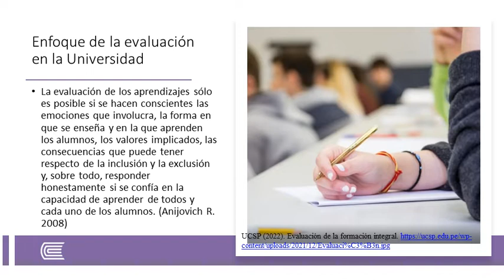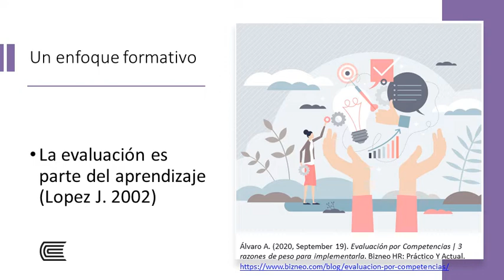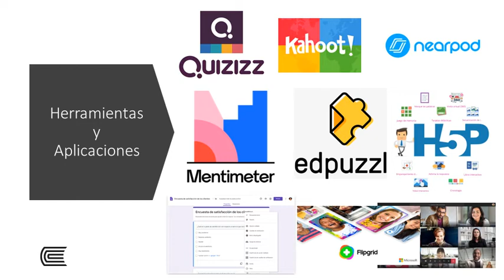OA Semana 03 Estrategias de evaluación